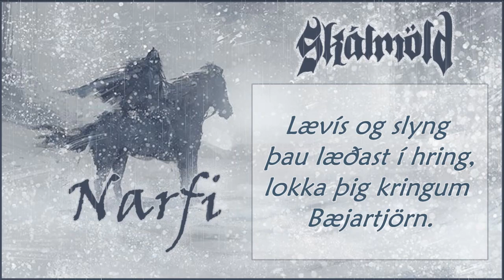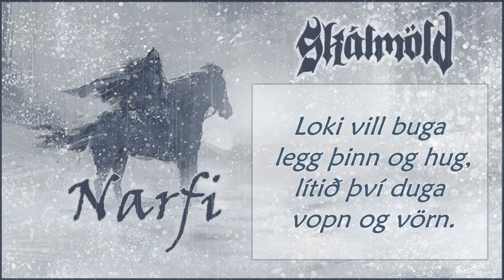Skálmöld - Narfi (Lyrics on screen)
Narfi is taken from Skálmöld upcoming 2nd album Börn Loka out 26. okt 2012